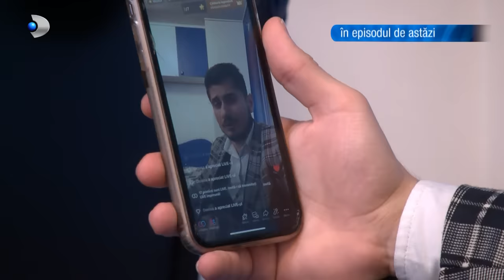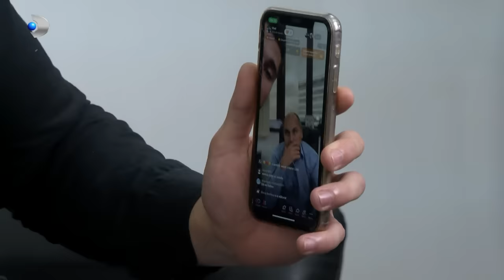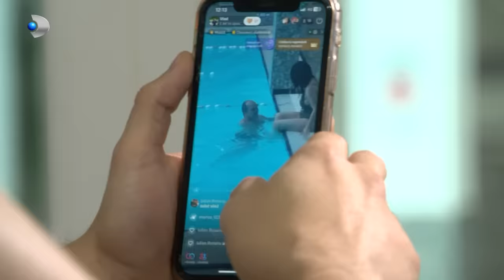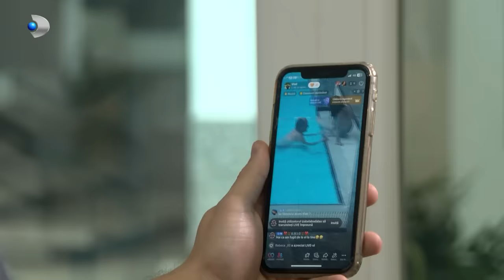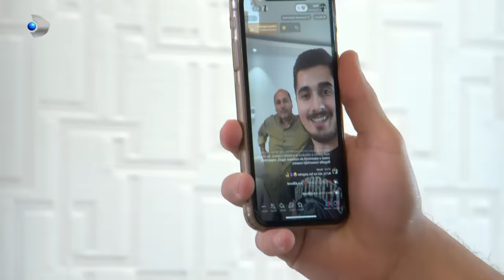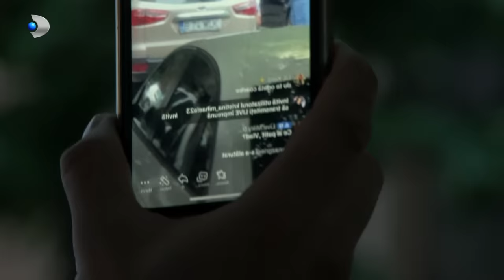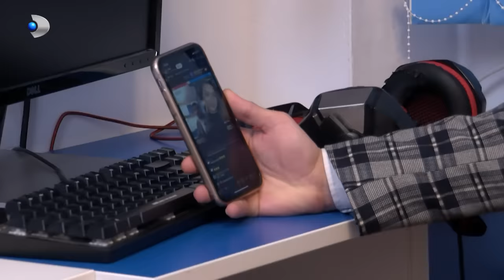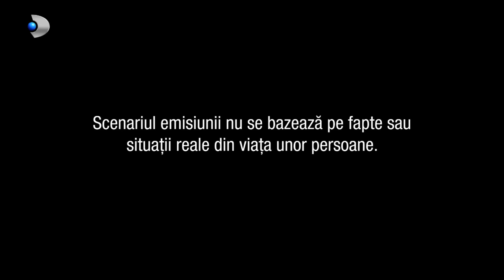In cautarea adevarului(31.10.2023) - Editia 867 | Sezonul 5 | Luni - vineri, de la 13:00, la Kanal D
Vlad Tudose are 20 de ani, este student si nu munceste. In schimb are nevoie de bani, astfel ca din dorinta de a fi in trend cu vremurile, el considera ca a gasit varianta de a face bani fara sa lucreze, postand live orice ii iese in cale. Bineinteles ca parintii lui, Dragos si Lia, nu il sustin, ei fiind oameni responsabili, cu servicii serioase si preocupati ca fiul lor sa-si construiasca o cariera si un drum in viata.

Situatia scapa de sub control cand Vlad incepe sa filmeze prin casa printilor. Lia il prinde cand acesta filma in dormitorul lor, iar Vlad le cotrobaia prin dulap si prin haine. Este normal ca Lia sa fie revoltata de comportamentul fiului ei. Practic i-a fost invadata intimitatea. Si ca sa inchidem cercul, Vlad s-a dus la tatal sau la firma pentru a-l face de ras pe “live”.

Dar ce surprinde Vlad? Pasiunea lui pentru postarile live l-au facut sa descopere un cumplit adevar. Vlad si-a surprins tatal impreuna cu amanta la piscina. Cum escaladeaza lucrurile, vedeti in acest episod.